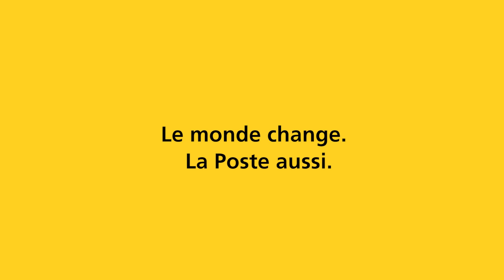E-Post Office - La musique hier et aujourd’hui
Le monde change. La Poste aussi.